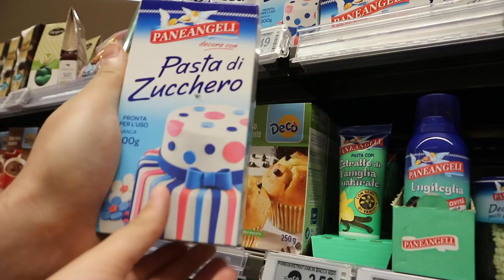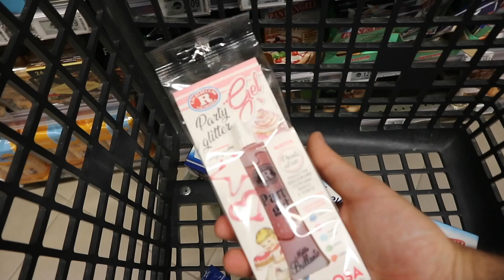FACCIO UNA TORTA SENZA RICETTA! || Chiara Di Quarto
FOLLOW MEE

-Su di me:
Età: 19 anni
Video registrato con: Canon Eos M10
Editing: Imovie\Final Cut Pro